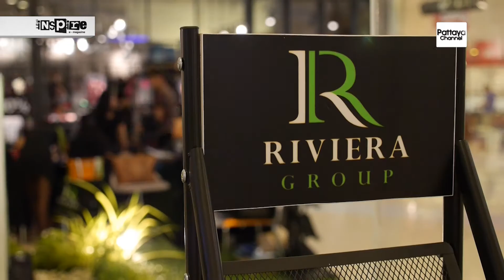The Riviera Jomtien (Grand Sale Opening)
The launch of this exceptional project from the Riviera Group. Winston Gale unveils a unique showroom display built right in the heart of Central Festival Beach , Pattaya. (special guest and ambassador : Khun Lukkade Metinee Kingpayome)